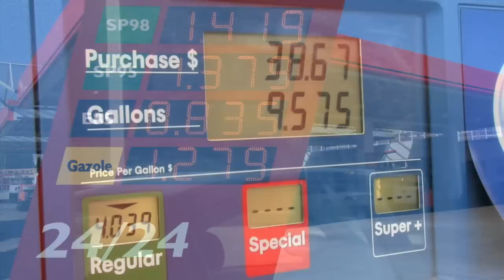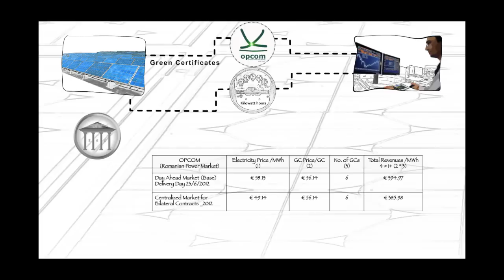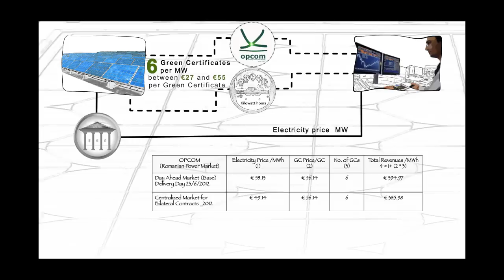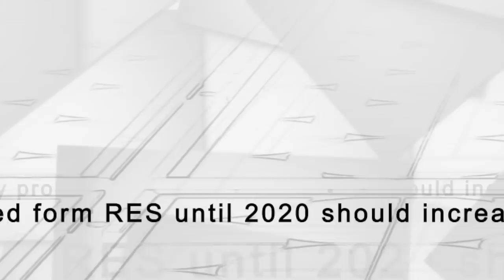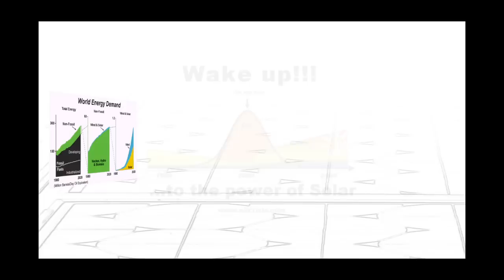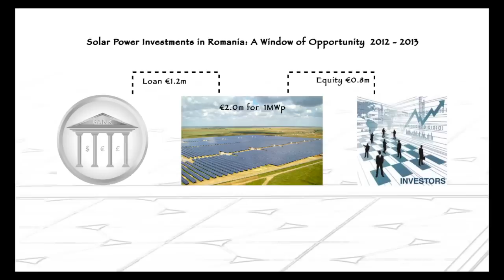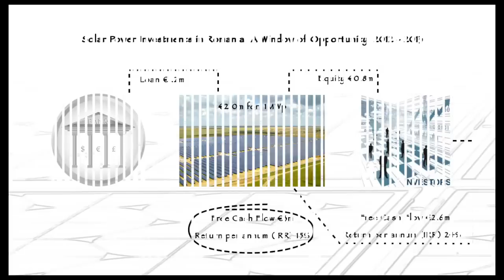Gaia Film Solar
Solar energy in Romania